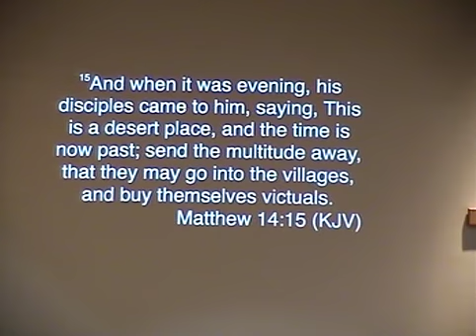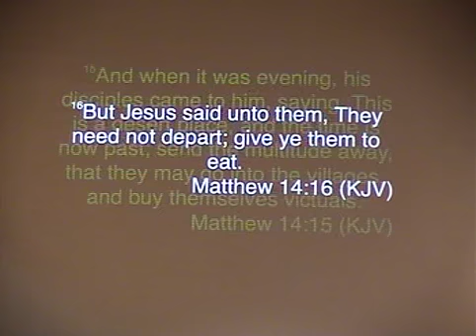Sunday Morning 06 25 2017